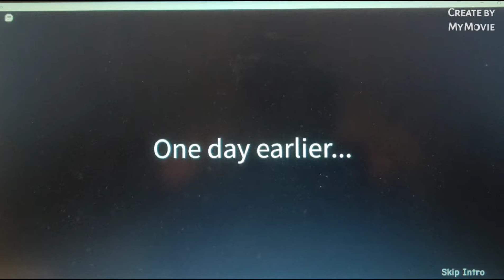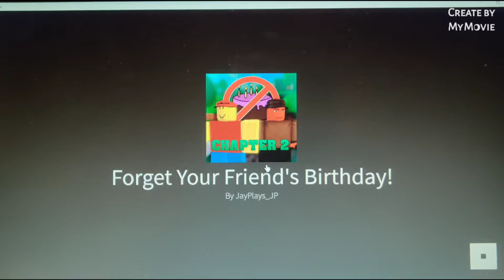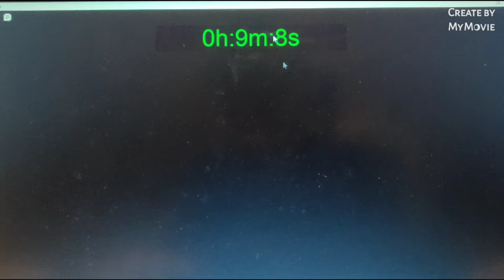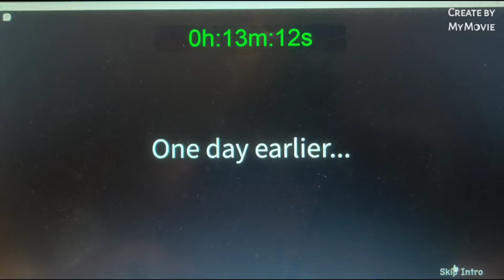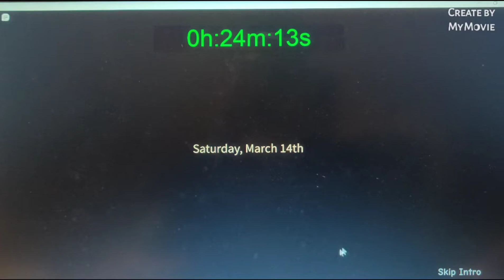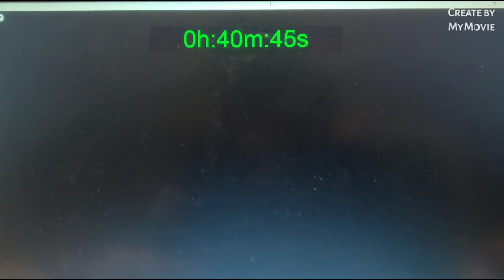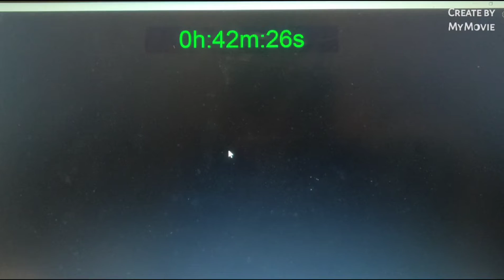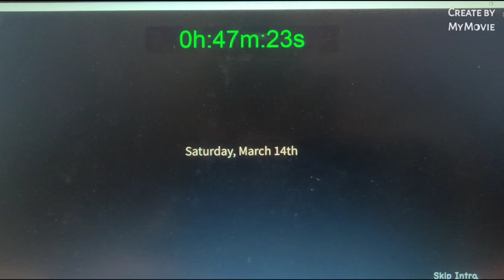I forgot my friends birthday (Roblox forget your friend's birthday chapter 1)